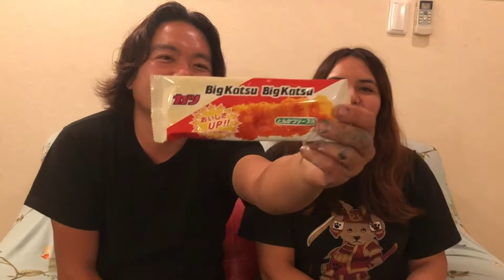外国人妻に男梅食べさせたら反応が面白過ぎたwww